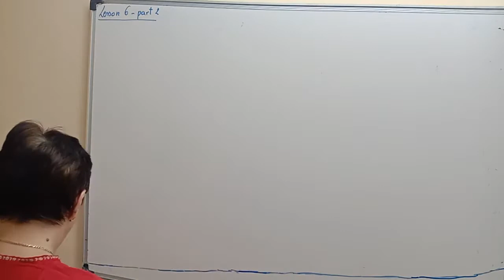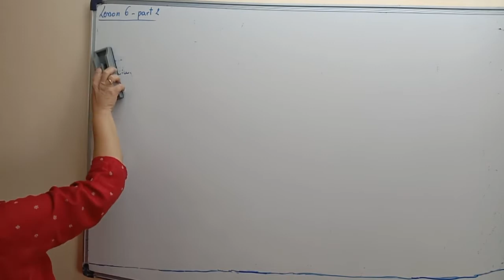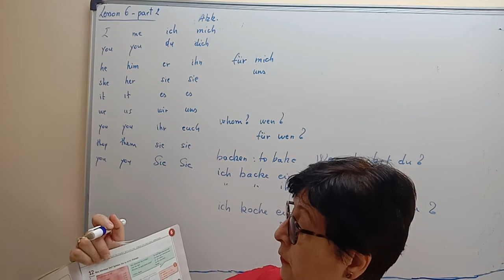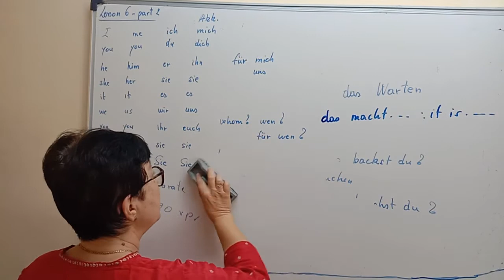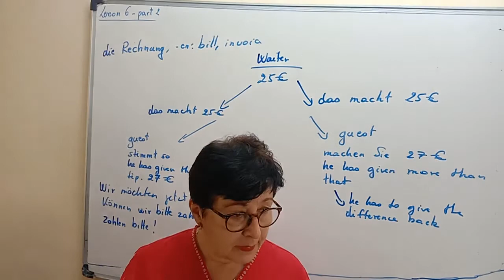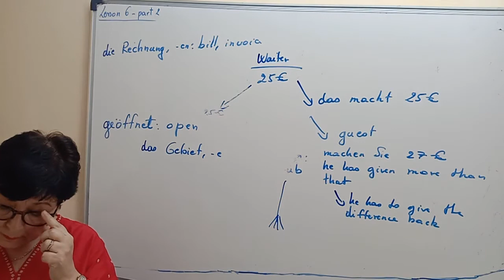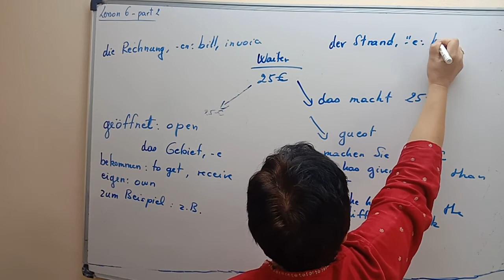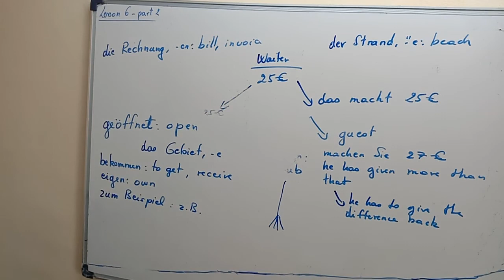German A1 (Netzwerk book) Video Lesson 6 part 2 of 2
For more information on our ONLINE 3 months courses of A1, A2 & B1 level German classes conducted on Googlemeet by our GERMAN NATIONAL TEACHER (GERMAN NATIVE SPEAKER)